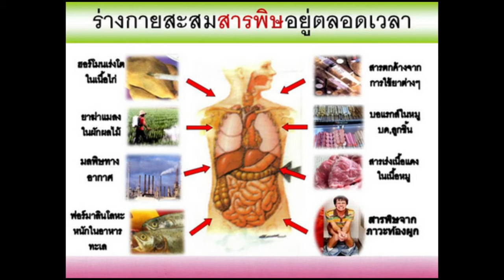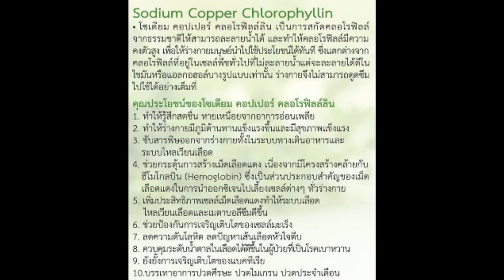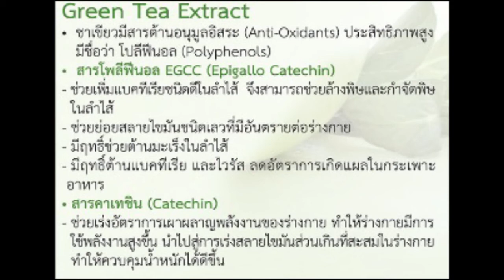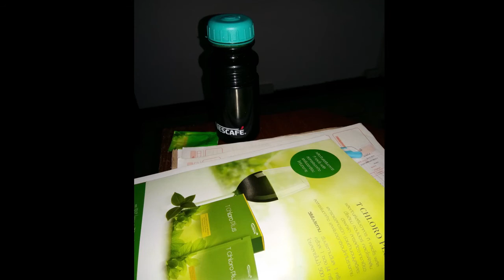ข้อมูล T Chloro Plus บ้านสมุนไพร ขาเขียว ล้างสารพิษ ในเลือด เพิ่มอ๊อกซิเจน ร่างกายสดชื่น YouTube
T Chloro Plus (ที คลอโร พลัส)
Sodium Copper Chlorophyllin :
* โซเดียม คอปเปอร์ คลอโรฟิลล์ลิน เป็นการสกัดคลอโรฟิลล์จากธรรมชาติให้สามารถละลายน้ำได้ และทำให้คลอโรฟิลล์มีความคงตัวสูง เพื่อให้ร่างกายมนุษย์นำไปใช้ประโยชน์ได้ทันที ซึ่งแตกต่างจากคลอโรฟิลล์ที่อยู่ในเซลล์พืชทั่วไปที่ไม่ละลายน้ำแต่จะละลายได้ดีในไขมันหรือแอลกอฮอล์บางรูปแบบเท่านั้น ร่างกายจึงไม่สามารถดูดซึมไปใช้ได้อย่างเต็มที่
คุณประโยชน์ของโซเดียม คอปเปอร์ คลอโรฟิลล์ลิน
1. ทำให้รู้สึกสดชื่น หายเหนื่อยจากอาการอ่อนเพลีย
2. ทำให้ร่างกายมีภูมิต้านทานแข็งแรงขึ้นและมีสุขภาพแข็งแรง
3. ขับสารพิษออกจากร่างกายทั้งในระบบทางเดินอาหารและระบบไหลเวียนเลือด
4. ช่วยกระตุ้นการสร้างเม็ดเลือดแดง เนื่องจากมีโครงสร้างคล้ายกับฮีโมโกลบิน (Hemoglobin) ซึ่งเป็นส่วนประกอบสำคัญของเม็ดเลือดแดงในการนำออกซิเจนไปเลี้ยงเซลล์ต่าง ๆ ทั่วร่างกาย
5. เพิ่มประสิทธิภาพเซลล์เม็ดเลือดแดงทำให้ระบบไหลเวียนเลือดและเมตาบอลึซึมดีขึ้น
ุ6. ช่วยป้องกันการเจริญเติบโตของเซลล์มะเร็ง
7. ลดความดันโลหิต ลดปัญหาเส้นเลือดหัวใจตีบ
8. ควบคุมระดับน้ำตาลในเลือดได้ดีขึ้นในผู้ป่วยโรคเบาหวาน
9. ยับยั้งการเจริญเติบโตของแบคทีเรีย
10. บรรเทาอาการปวดศรีษะ ปวดไมเกรน ปวดประจำเดือน